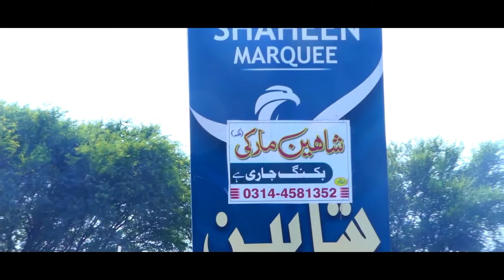Shaheen Marquee Malka Drone Eye View | Gulyana | Kharian | Gujrat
Shate With Your Technical Friends